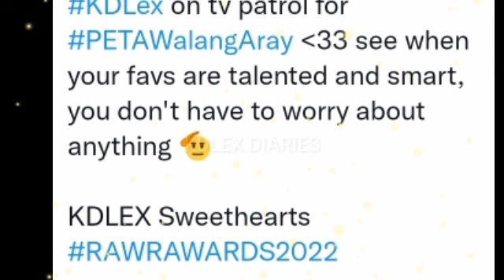KDLEX NA TV PATROL ANG MUSICAL PLAY NEXT YEAR! AMINADONG WALANG TAKE 2 SA THEATER AYON SA INTERVIEW!